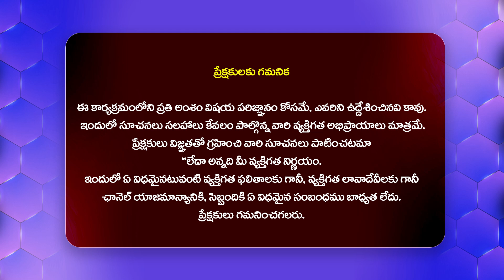అల్లు అర్జున్‌ పై కేసు.. | Case Filed Aganist Allu Arjun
Watch : అల్లు అర్జున్‌ పై కేసు.. | Case Filed Aganist Allu Arjun @Hittvtelugunews